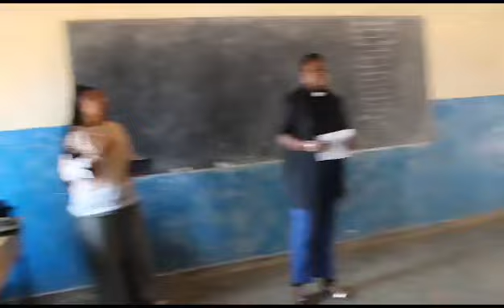Pastor Jeff sharing a Word for today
Apostle Lindiwe (Isabel) Radebe from Jesus is coming Ministry in South Africa, sharing the 2nd part of her message, with Apostle Sebita interpreting, at Balaka North, during the 12-day Repentance Summit in August 2024